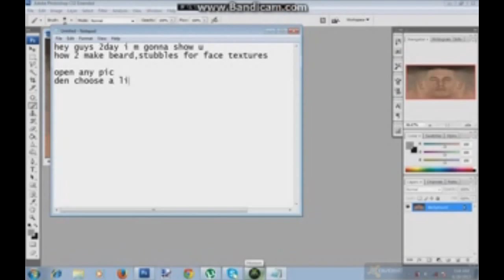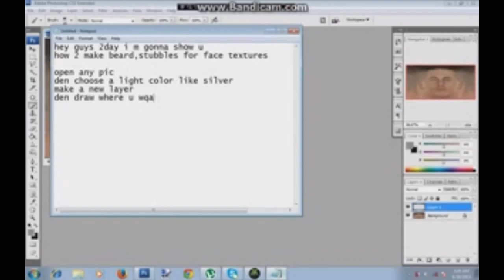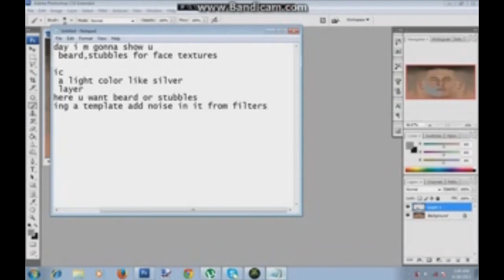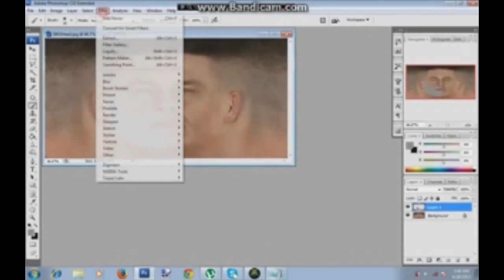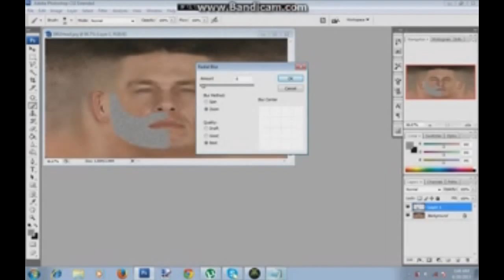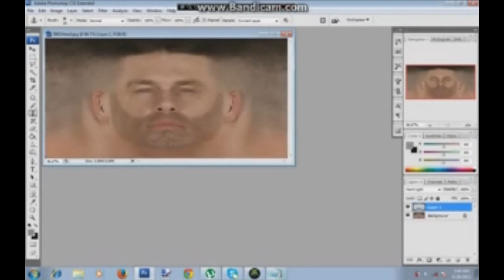SMK Tutorial WWE Games How To Make A Beard For Face Textures Part 1